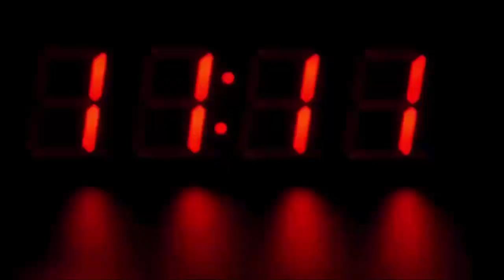ये है दुनिया की सबसे लंबी कार, देखके होश उड़ जायेंगे आप भी...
Who would not like to ride a car in the world? Everyone wants him to have a great car, in which he will go out with his family. There are some cars in the world that people dream that such a car can be found by me too. But this dream of everyone is fulfilled. It does not happen.

Yes, today we are telling you about a similar dream car limousine which is the longest car in the world. Many companies in the world can become a limousine car because limousine is not a company, but there is a kind of style or variant of cars. These cars are made by the luxury car manufacturer only when ordering, that is, what is to be done in it, how to add features, it all depends on the customer.

Many leaders of the world walk through limousine cars. Today we are talking about the world's longest limousine 'American Dream'. If you talk about the interior of this car, you will be able to look at this car from inside as if there is a five star hotel, as well as all the facilities inside it.

This car is too big to land a helicopter on it. The length of this car is about 100 meters, the helipad is made up of which the helicopter can land. This car has 26 tires, the rear side has a swimming pool and a big bed is also provided. This car has been modified by American famous designer Jay Ohrberg.

Drivers and passenger in Limozin car are different in spite of being inside the same car. The name of this car made in the 1980s is recorded in the Guinness Book of World Records. There are two cabins for driving in this car, so it can be run on both sides of the front and rear. It is easy to drive this car directly from the fast speed, but can not be easily folded.

AJ News Live outbreaks the conventional news reading and brings to you the real face of every information at one click! Latest news from India and the world, politics and nation, entertainment, sports and science. Witness the panoramic vision of the state on every aspect you can think of!

News and Latest news from India and the world, politics and nation, entertainment, sports and science. AJ news has sight on various incident of India and other country. Alert, Update, News, Notification, New Rules etc.